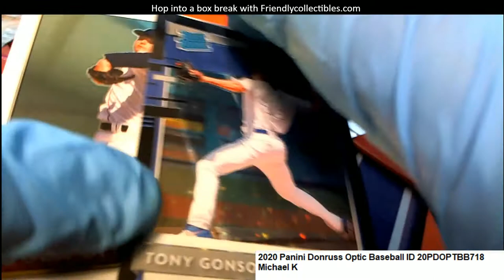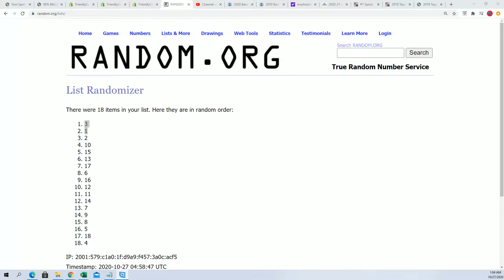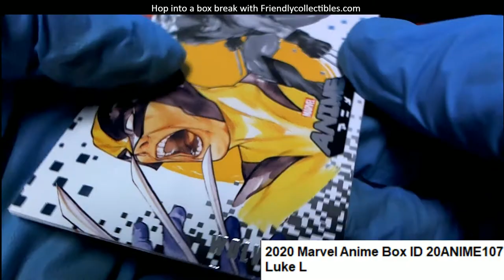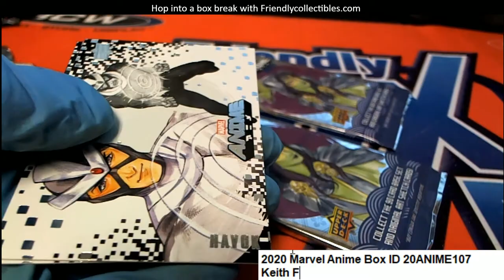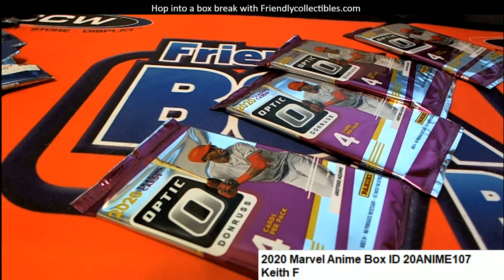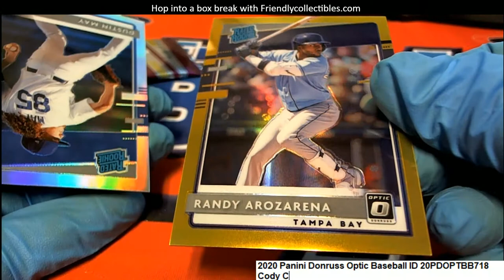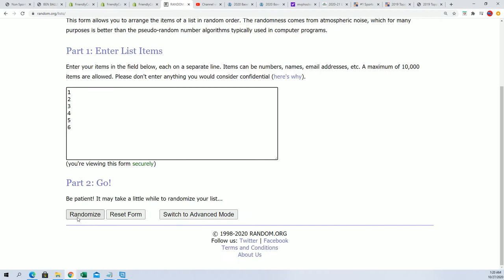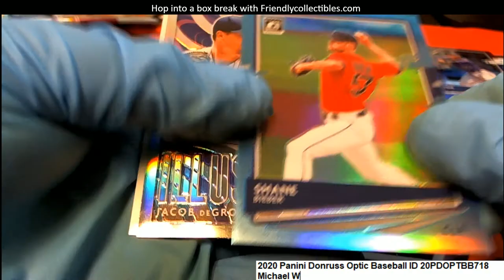2020 Panini Donruss Optic Baseball Pack Rips ID 20PDOPTBB718